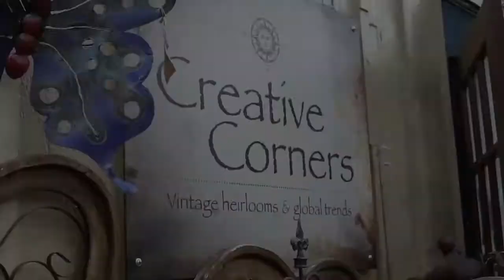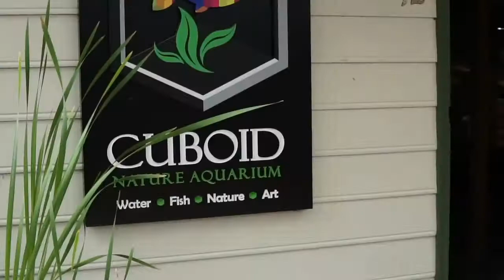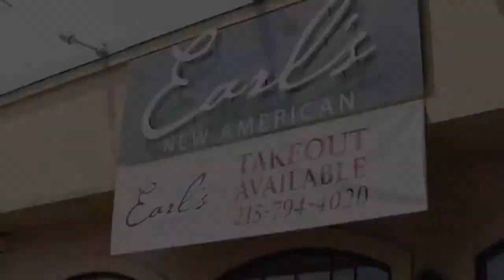The Shops at Peddler's Village | The Courtyard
The locally-owned shops of The Courtyard offer something for everyone! Boasting two eateries serving up the taste you crave from farm-fresh bites to fancier fare, fruit smoothies to cocktails on the patio. Whether you're adventuring into aquascaping or looking to impress a cigar connoisseur, you'll find unique gifts just around the corner in our cozy courtyard.

Supporting local has never been more fun!